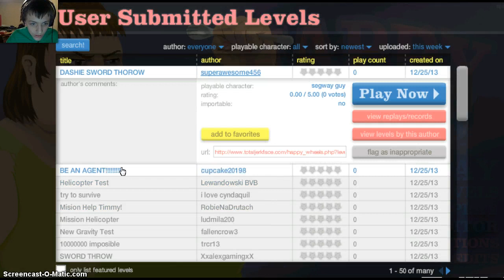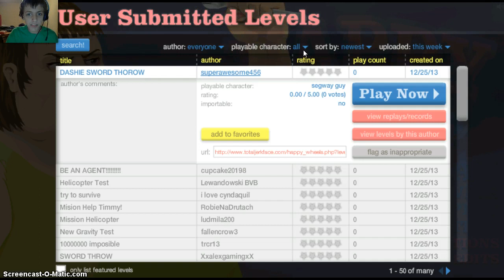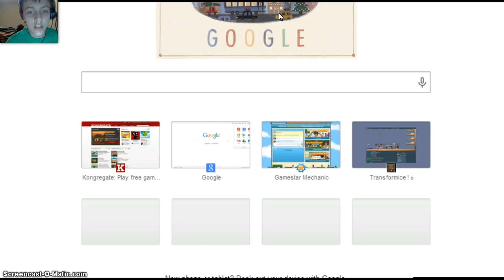FINALLY THE WEBCAM CAME (transformice)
i am still testing things about it :P